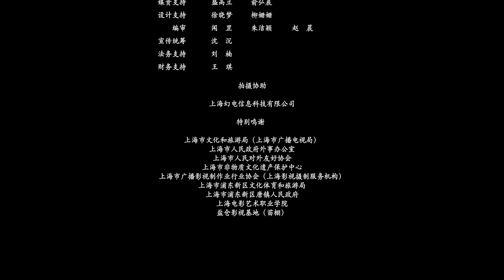Incredible Egg Carving Art in Shanghai: Masterpieces on Eggshells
Egg carving is the art of cutting intricate designs through the surface of bird eggs with various sculpture techniques.